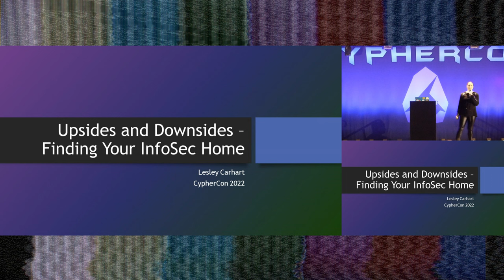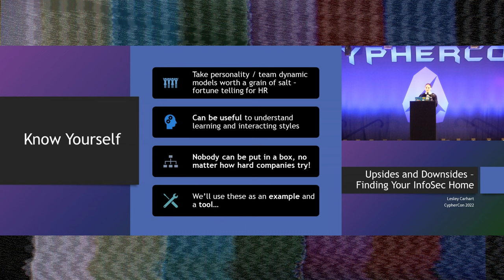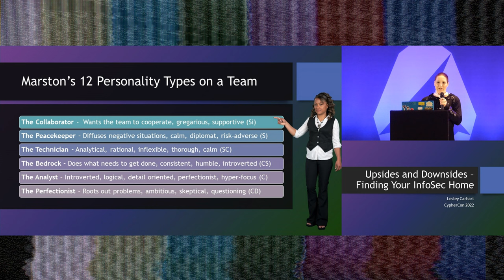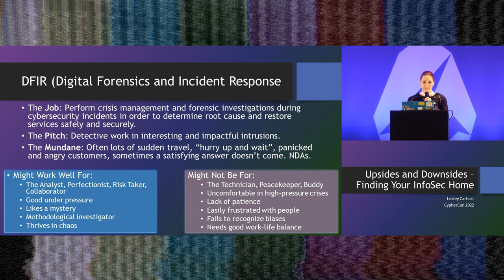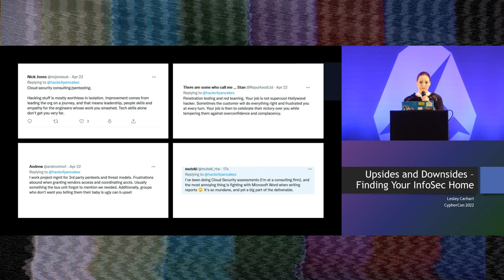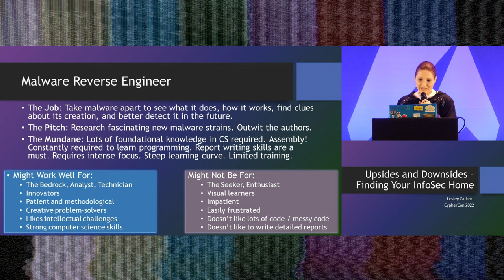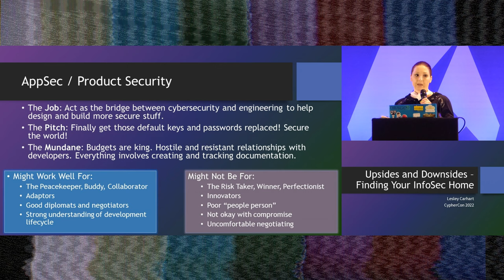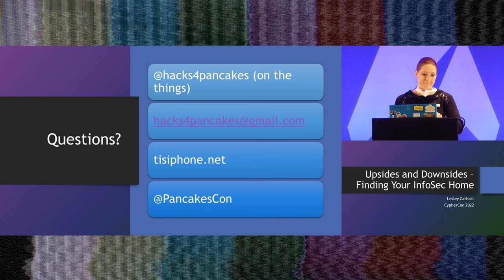Upsides & Downsides: Finding Your InfoSec Home with Lesley Carhart | CypherCon 5.3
(S5:E26) There are dozens of great talks that will show you why you should be get a job in a cool infosec niche, with spectacular selling points. Every job has downsides and challenging days, though, especially for specific personalities and learning styles. This talk digs into nine cool infosec roles, then suggests why you might enjoy or dislike working in them based on the elements that aren’t camera worthy or talked about gleefully. There’s a cybersecurity job out there for everyone, and it’s important to find the one that makes you happy and successful!

Importance: People advertise the fun parts of cybersecurity roles pretty well, but professionals are often asked how to narrow down the pool of potential jobs by mentees. It’s important to talk about the exciting aspects and the more mundane aspects to people get a full picture of what the roles really look like!

Rough outline: For each of the nine roles listed below, attendees will be presented with a description of the role’s typical prerequisites, desired skills, and daily responsibilities. This overview will be primarily positive. Then, focus will move to the aspects of the role that are rarely spoken about, such as customer-facing work, project management, report writing, excessive travel, non-standard hours, repetitive data processing, and methodological analysis. Finally, the talk will suggest why this role may be a particularly good or poor fit for specific learning types (visual, auditory, or kinesthetic), and personality types (across common team dynamic models such as A-I and Belbin).

The roles we will discuss are:
🔴 Security Operations Analyst | – Incident Responder | – Digital Forensics Analyst

🔴 Malware Reverse Engineer | – Penetration Tester | – Application Security Specialist

🔴 Security Engineer | – Cyber Threat Intelligence Analyst | – Governance, Risk, and Compliance

I have selected these roles because I have personal experience working in them directly, or managing people in them.

✅ Lesley Carhart - hacks4pancakes
Lesley Carhart (@hacks4pancakes) is a Digital Forensics and Incident Response principal at the critical infrastructure cybersecurity company Dragos, with over a decade of experience in the field. A prolific tweeter, Lesley also speaks, teaches, and volunteers in cybersecurity, and runs a virtual InfoSec conference.

SOUND: Jason Paul & Sean Schult
PRODUCER, CAMERA & EDITING: Jason C. Gares
VIDEO PRODUCTION COMPANY: 249 Studios